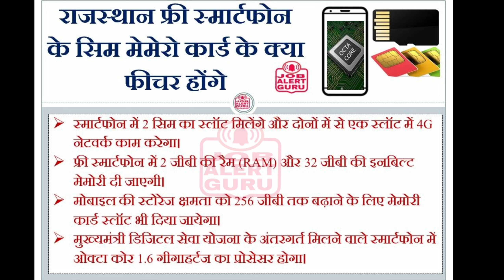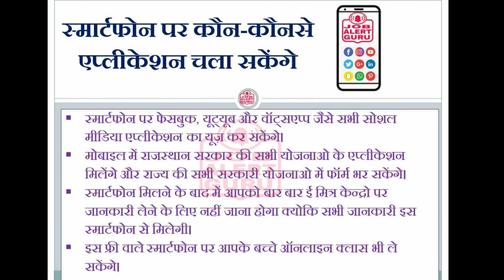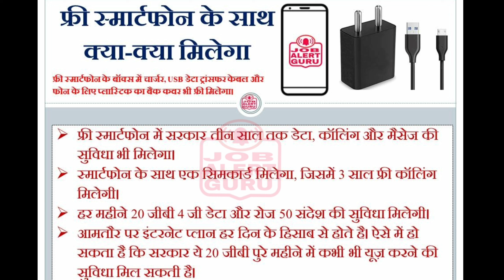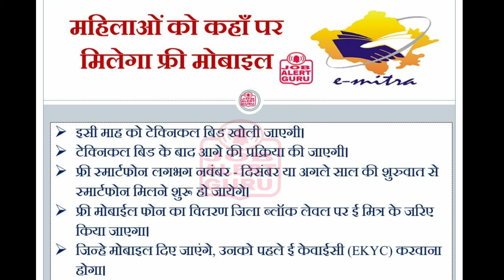जन आधार से महिलाओं को फ्री स्मार्टफोन कैसा मिलेगा | Rajasthan Free Smartphone Features and unboxing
राजस्थान में गहलोत सरकार ने बजट 2022-23 में राज्य की एक करोड़ 33 लाख चिरंजीवी योजना से जुड़े जन आधार कार्ड महिला मुखिया को फ्री में स्मार्टफोन देने की घोषणा की गयी है। आप सभी सभी की जानकारी के लिए बता दे की राजस्थान में अब तक चिरंजीवी योजना में एक करोड़ 35 लाख जन आधार कार्ड चिरंजीवी योजना से जुड़ चुके है।

राजस्थान में जन आधार कार्ड से एक करोड़ 35 लाख महिला मुखिया को फ्री स्मार्टफोन मिलेगा। राजस्थान में जन आधार से मिलने वाला फ्री स्मार्टफोन कैसा होगा।
मुख्यमंत्री डिजिटल सेवा योजना के अंतर्गत अब एक करोड़ 35 लाख जन आधार कार्ड महिला मुखिया को फ्री में स्मार्टफोन और तीन साल तक फ्री इंटरनेट मिलेगा।
In Rajasthan, the Gehlot government in the budget 2022-23 has announced to give free smartphone to the Jan Aadhar card women head of the state associated with one crore 33 lakh Chiranjeevi Yojana. For the information of all of you, let us tell you that one crore 35 lakh Jan Aadhar cards have been linked to Chiranjeevi Yojana in Rajasthan so far.
Topic Covered
Rajasthan me mahilao ko free smartphone kahan milega.
Free Mobile kaisa hoga. jan aadhar Card free smartphone features
1.जन आधार कार्ड से किसको मिलेगा फ्री स्मार्टफोन (Rajasthan free smartphone features)
2. महिलाओं को कहाँ पर मिलेगा फ्री मोबाइल (Rajasthan free smartphone features)
3. फ्री स्मार्टफोन के साथ क्या-क्या मिलेगा
4. स्मार्टफोन बॉक्स के साथ मिलेंगी ये चीजे भी फ्री मिलेगी  (Rajasthan free smartphone features)
5. मुख्यमंत्री डिजिटल सेवा योजना में फ्री स्मार्टफोन के साथ सिम कैसे मिलेगी
6. राजस्थान फ्री स्मार्टफोन के सिम मेमेरो कार्ड के क्या फीचर होंगे
7. स्मार्टफोन में बैटरी, कैमरा व स्क्रीन कैसी होगी ?
8. स्मार्टफोन पर कौन-कौनसे एप्लीकेशन चला सकेंगे
9. फ्री स्मार्टफोन लेने के लिए कोनसे डॉक्यूमेंट चाहिए
10. Rajasthan me free mobile kab milega.
11. Rajasthan Digital Seva Yojana.
12. Free Smartphone Features.
13. Rajasthan Free smartphone unboxing.